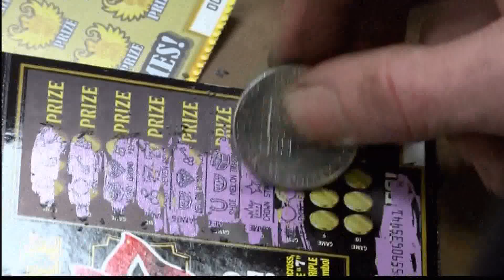Powerball and Mega Millions On Sale